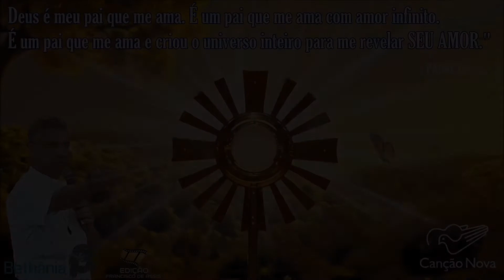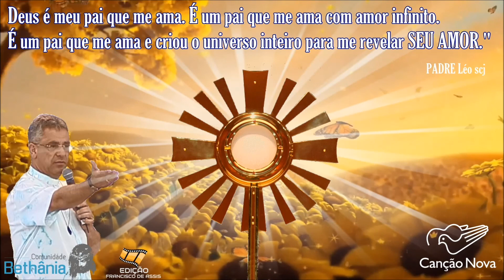Padre Léo - Há Amor em Mim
Entender a vontade de Deus nem sempre é fácil, Mas crer que ele está no comando e tem um plano pra nossa vida, faz a caminhada valer a pena!